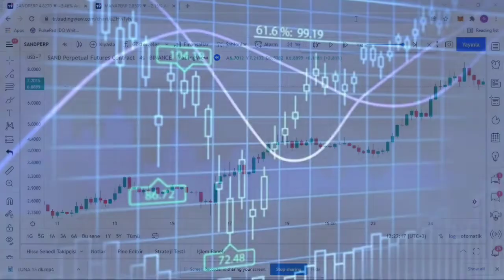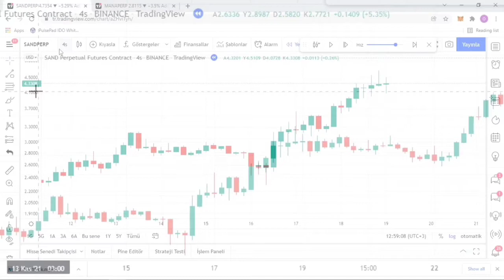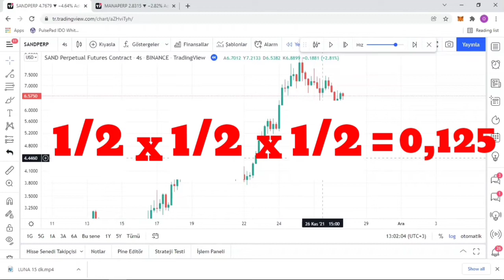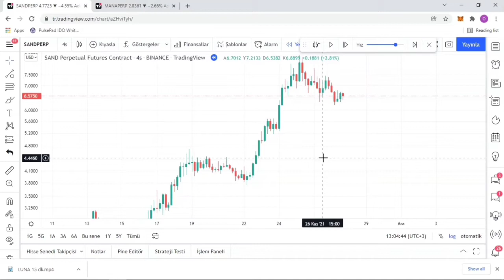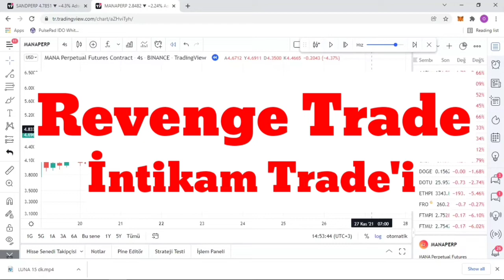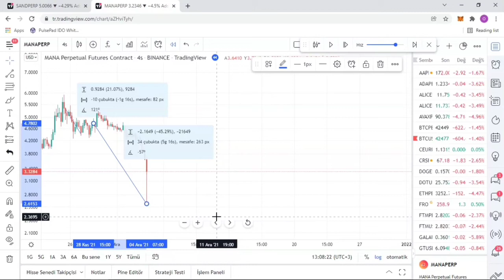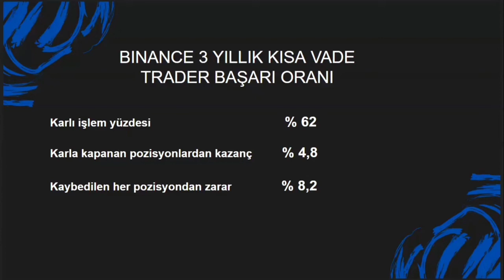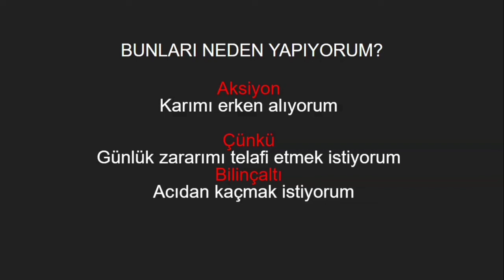Trading ile para kazanabilen %10'luk azınlığın sırrı nedir?/Trading Psikolojisi